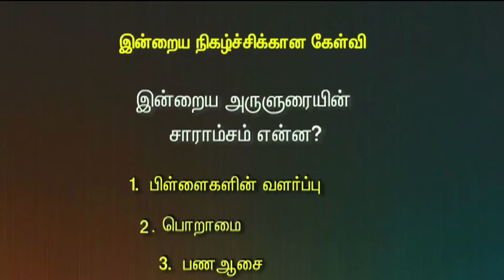July 19 Tamilan TV Prg - Vaanmalar CMCI LHM Tamil Christian Program